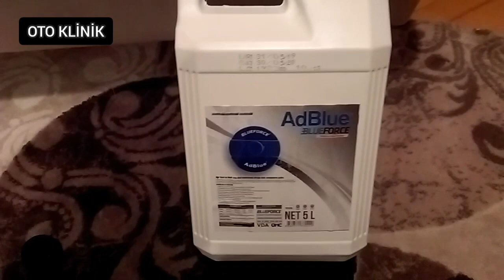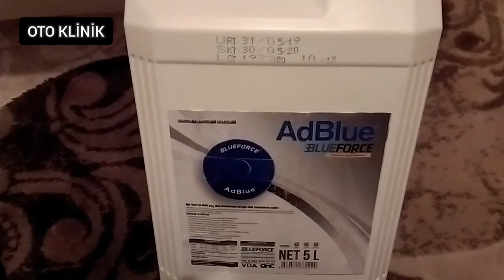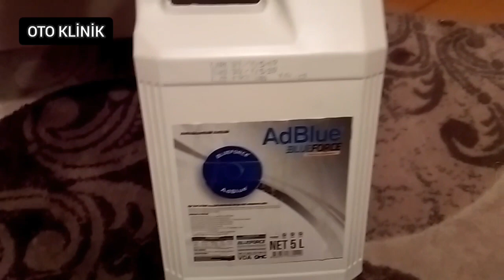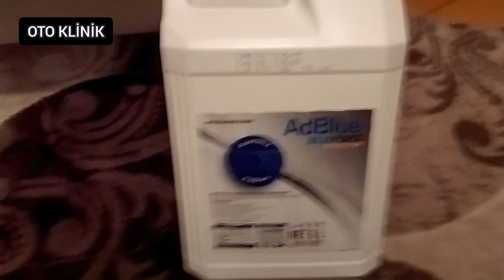AdBlue Ne İşe Yarar , AdBlue Biterse Ne Olur , AdBlue Nasıl Doldurulur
AdBlue Ne İşe Yarar , AdBlue Biterse Ne Olur , AdBlue Nasıl Doldurulur konulu videomuzu izleyerek yeni nesil araçların çoğunda yer alan bu ürün hakkında daha fazla bilgi sahibi olabilmeniz mümkündür.